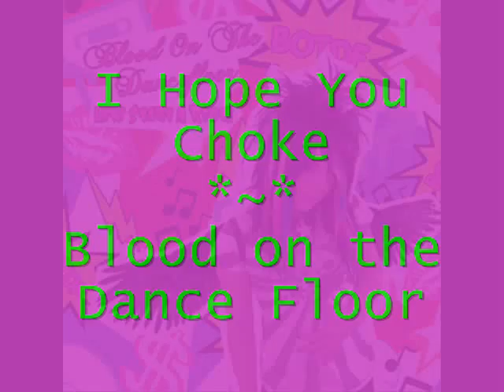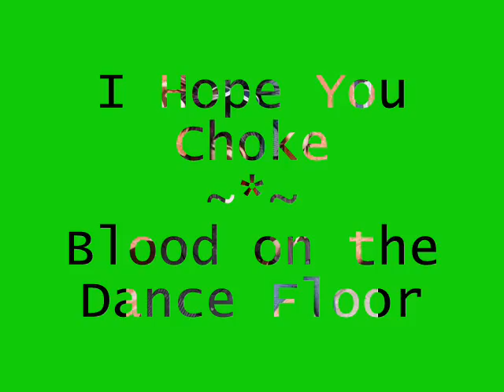I Hope You Choke -- Blood on the Dance Floor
Ahw man.. I was going to do effects on the pictures... I was distracted... Oh well. I'll make it up to you with lyrics!! Enjoy!!

Blood should be my 'pologies
Smeared across yoour silver screen
Pain, bet yoour so obscene
Bleeding heartsy sympathy
But I can never breathe
The only thing I see's
A heart on empty
&& it screams so deadly Gaspin' for salvation
Cutting && frustration
Sexx && complication
What started of so magically
Love ends so tragically
Now wasted; ever shattered
Like nothing ever mattered

I hope yoou choke
I hope yoou know
The pain inside just multiplies
I lost my grip
I'm about to slit
Love is cruel, remember this
Protect yoourself from the fighting fists
Covered wrists
So deep it fits
Its killing me, its tearing me
I can't forget, I cant regret

This world is just so fucked up
My life is just so messed up
Nothing makes sense in a world that is so dead
The bleeding in my heart are from these stitches that are falling apart
Yoou make me sick from this shit
Howw could yoou everr do this?
I gave yoou my heart
&& yoou just ripped it apart I tasted yoour blood
&& yoou just wasted my love Yoou threw it away
It was so fragile and fray
Silver && gray
Like judgement day

Covered wrists
I cant forget I cant regret

Its killing me
Its tearing me
I can't forget
I cant regret (x4)

I hope
Yoou choke